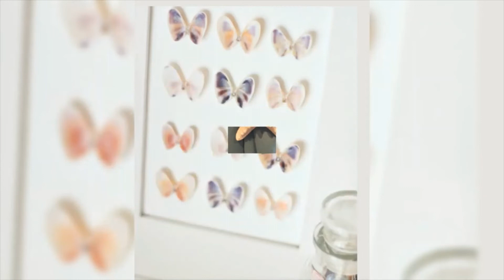Home decorating ideas handmade with Seashell | Seashell crafts | Seashell art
Shell craft, also known as shell craft, is the craft of making decorative objects, or of decorating surfaces, using seashells. The craft includes the design and creation of small items such as shell jewelry and figurines made from shells; middle-sized objects such as boxes and mirror frames covered in shells; sailor's valentines; and larger constructions including mosaics and shell grottos.
Shell craft is sometimes simply a folk art which is carried out by amateurs, however, in some parts of the world, including the Philippines, it is a business.
seashell painting ideas | sea shell art | sea shell painting | paints on shells | painted shells .